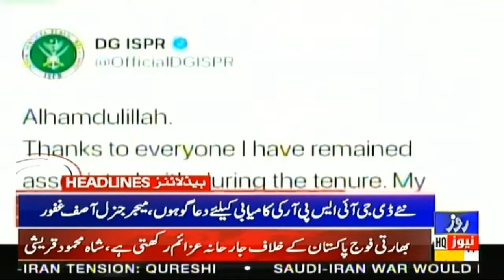News Headlines OF 10:00 AM || 17 JAN 2020 || Roze News